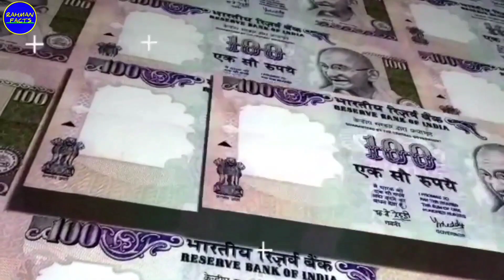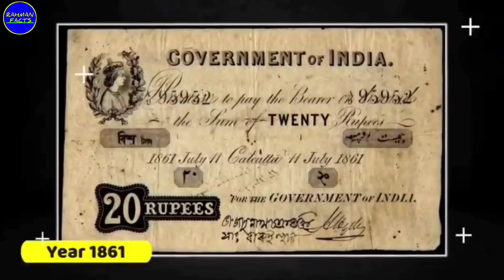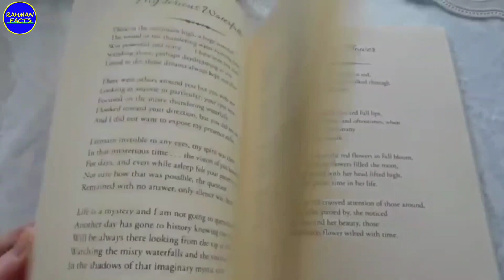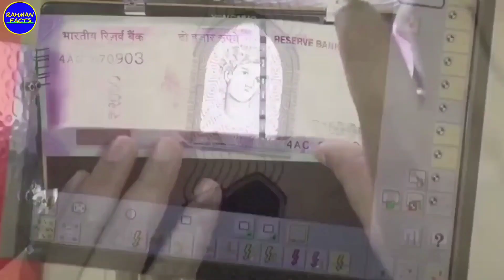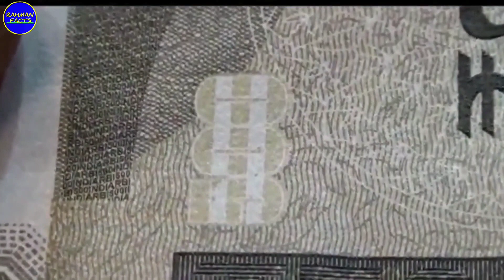💰How money is made in India @RAHMANFACTS | interesting facts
💲How money is made in India 💵 ‎@RAHMANFACTS  telugu money india | in Telugu| interesting facts

Welcome to RAHMAN FACTS YouTube Channel.  I am here to bring you interesting facts, useful information, unique topics and much more.

i am not owner of any content i used in my videos all resources like images or videos from google or any other helpful site which help us to understand video is good or deep so  I attribute all my work to google or any other site.  If I have used any other's content then I will definitely give credit to him/her Thanks I hope all owner will understand me If I have used some content in my video Thanks again to all owner.